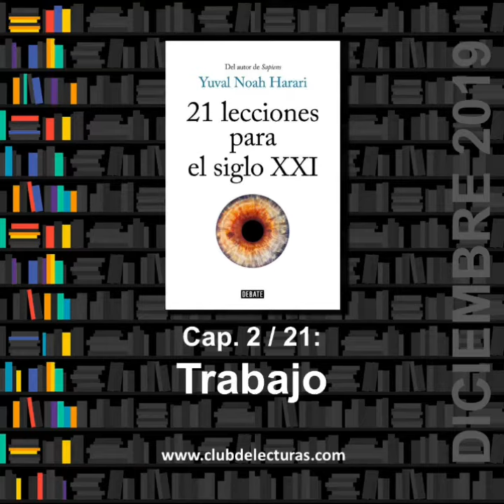21 lecciones para el siglo XXI de yuval Noah Harari - Cap2 Trabajo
IMPORTANTE: Club de Lecturas ofrece contenidos gratuitos gracias al aporte de Patrocinadores y Mecenas. Si te gusta nuestro proyecto y quieres verlo crecer, únete y apóyanos ¡Muchas gracias!

¡Nos vemos!

Jorge Ponce Dawson, Director
Club de Lecturas / La primera comunidad global de lectura y debate en español